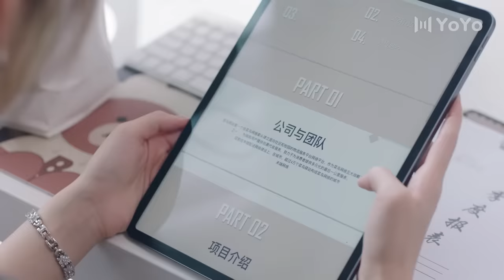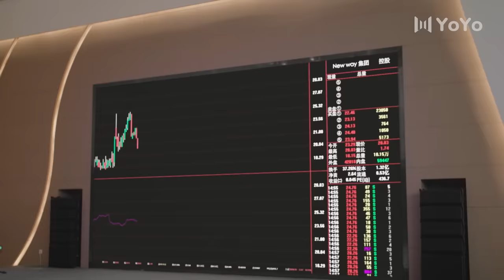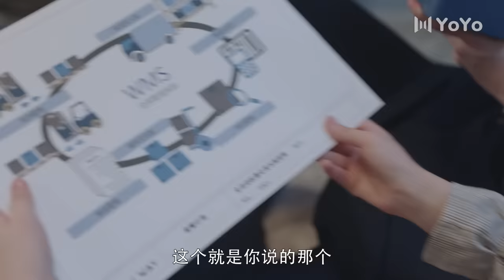【FULL】一不小心捡到爱19| Please Feel at Ease Mr. Ling 19（赵露思、刘特、周峻纬、漆培鑫、李沐宸）